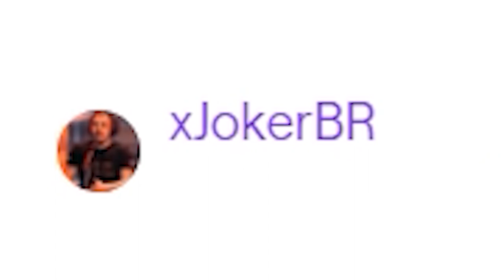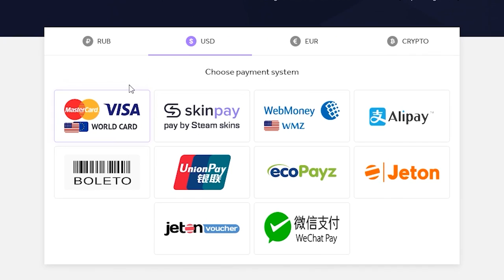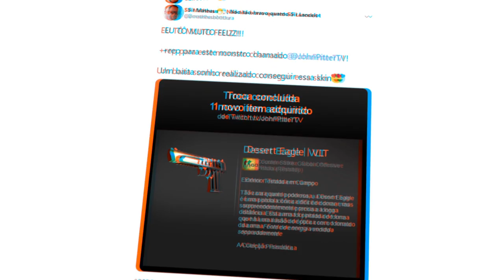Ontem a CHAOS jogou novamente, e adivinhem... (A PROVA QUE FALTAVA...)